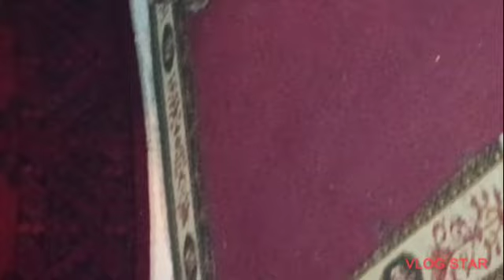28 января 2023 г.